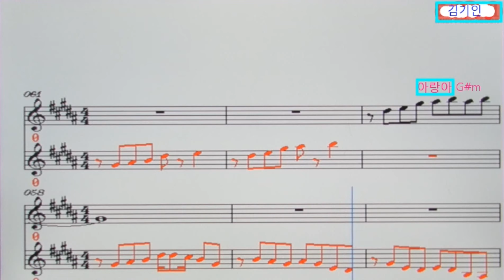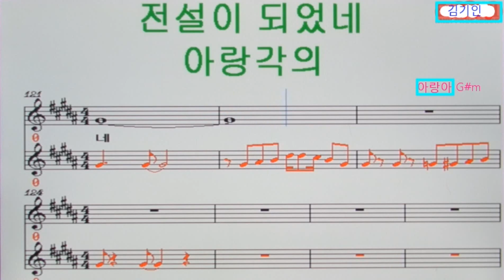아랑아(반주곡/김기인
1. G#m 원키  탬포134 김기인가수 여러분들의응원이 필요합니다^^

가사 삽입 동영상으로 노래를 부르면서 배우는 공간입니다!
시청자 여러분들에 많은 성원과 사랑을 보내주시면 감사하겠습니다.